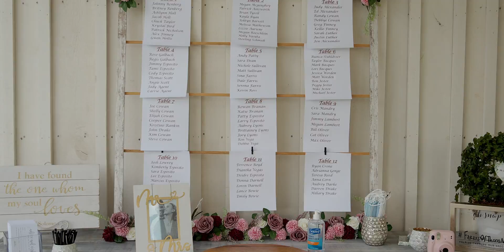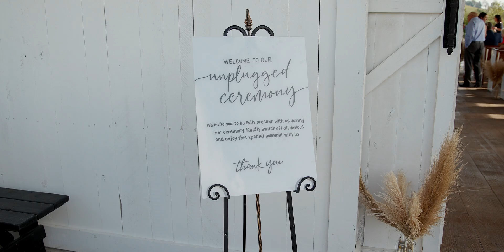Amanda & Will - Wedding Film